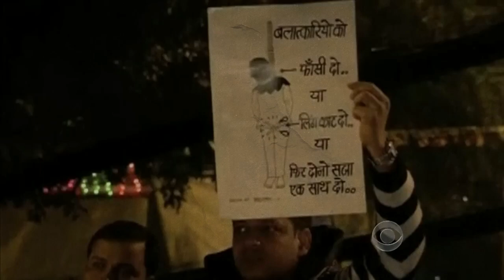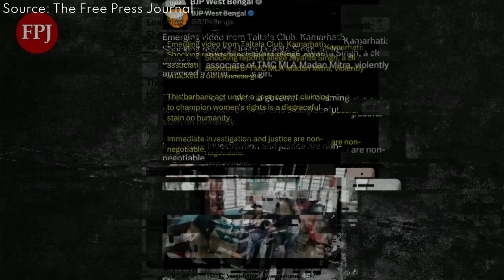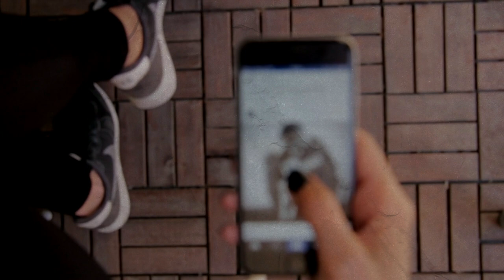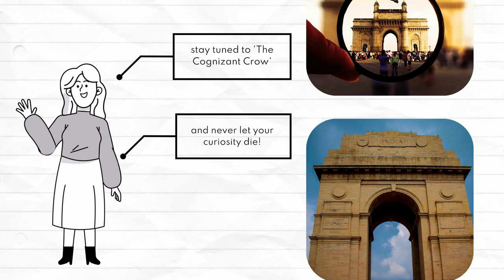How safe are women in India? | Bharat Ki Batein | The Cognizant Crow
In this video, we address the alarming rise in crimes against women in India, focusing on recent incidents that have shocked the nation. We discuss the systemic issues contributing to these ongoing problems and raise important questions about the future: How long will women in India have to endure such conditions? What steps can be taken to ensure their safety and justice?

Join the conversation as we shed light on these pressing issues and advocate for urgent reforms.

The_Cognizant_Crow
"where curiosity meets clarity"